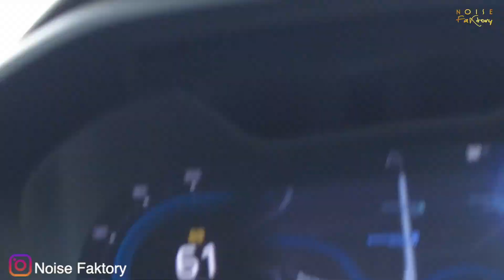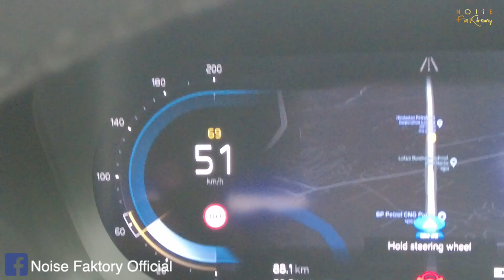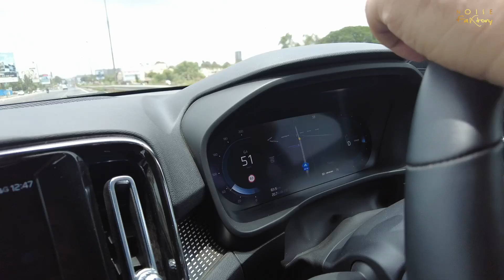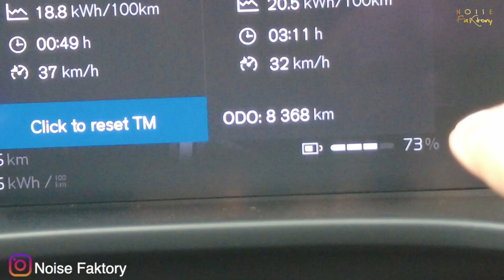Volvo XC 40 Recharge 400KMS Range - Range Test - Speed Test & Many More - Noise Faktory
Volvo XC 40 Recharge is just amazing car, this car has crazy power.